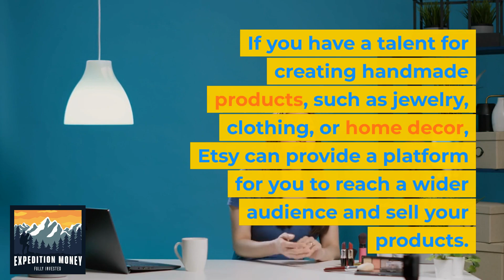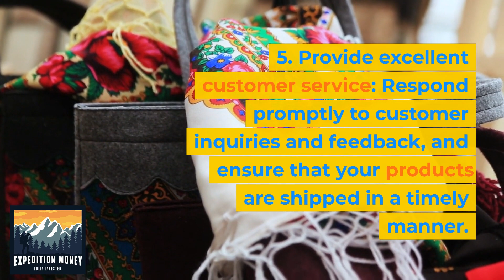Can I Make Money On Etsy?